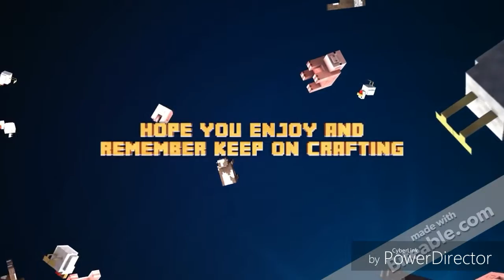Smashy Road "so many games"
Hope you enjoyed and remember keep,on crafting!!!